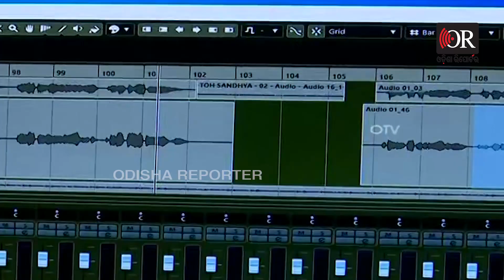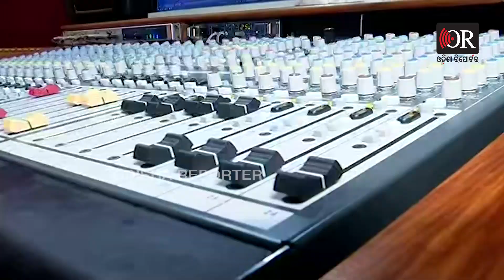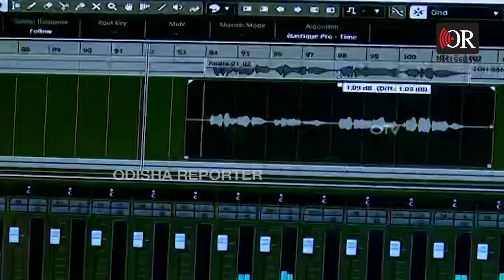ଏହି ଭଜନ ଗାଇଥାନ୍ତେ ଲତା… | Odisha Reporter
ଠାକୁର ଦର୍ଶନ ପାଇଁ ଆତୁର ଭକ୍ତର ଭକ୍ତିକୁ ନେଇ ପ୍ରସ୍ତୁତ ହୋଇଥିବା ଗୀତ, ଶେଷରେ ଲତା ଦିଦିଙ୍କ ଅବର୍ତ୍ତମାନରେ ରେକର୍ଡ ହୋଇଛି। ଲତା ମଙ୍ଗେଶକରଙ୍କ ସ୍ବରରେ ଜଗନ୍ନାଥଙ୍କ ଏହି ଚକାନୟନ ଭଜନ ରେକର୍ଡ କରିବା ପାଇଁ ଗୀତ ଲେଖିଥିଲେ ମୋହିତ ଏବଂ ସଂଗୀତ ସଜେଇ ଥିଲେ ଦେବୀତୋଷ।